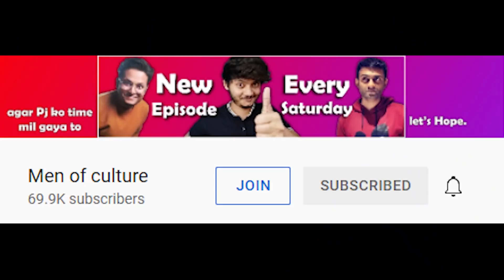MOC on OnlyFans 😈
This is a Highlight, You can find the entire podacst here -

men of culture is a podcast started by Badal, Mohit and Pj because they didn't have anything better to do.